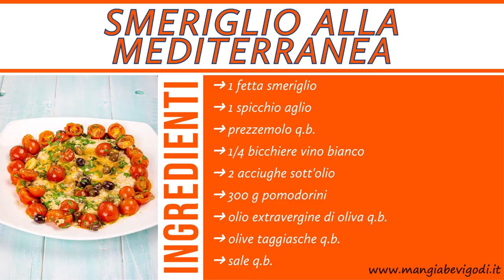Smeriglio in padella alla mediterranea | COME CUCINARE IL VITELLO DI MARE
Lo smeriglio (comunemente chiamato anche vitello di mare) in padella alla mediterranea è un secondo piatto di pesce davvero squisito e facile da preparare. Lo smeriglio è un’alternativa economica al pesce spada e, se preparato nel giusto modo, può regalare tante soddisfazioni in cucina. In questa ricetta il vitello di mare viene cotto insieme a pomodorini, aglio, prezzemolo e olive taggiasche. Al termine della cottura si sarà formato un sughetto davvero squisito, perfetto per accompagnare il pesce.
Trattandosi  di una specie ittica al vertice della catena alimentare (ricordo che lo smeriglio è uno squalo) è preferibile limitarne il consumo in quanto le carni conterranno sicuramente un quantitativo di mercurio ben maggiore rispetto a pesci di piccola taglia come sardine e sgombri.

SOMMARIO
00:04 Ingredienti
00:12 Ricetta

INGREDIENTI
➜ 1 fetta smeriglio
➜ 1 spicchio aglio
➜ prezzemolo q.b.
➜ 2 acciughe sott'olio
➜ 300 g pomodorini
➜ olio extravergine di oliva q.b.
➜ olive taggiasche q.b.
➜ sale q.b.